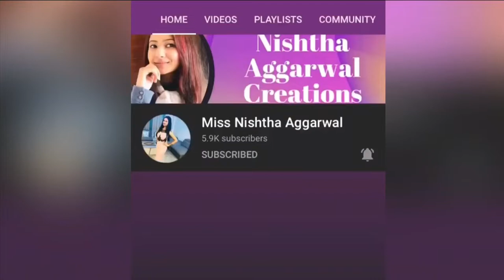Qatar Airways Cabin Crew Interview Experience | 2022 | Rounds Explained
Hello folks! I am Nishtha Aggarwal. Want to know about Qatar Airways Cabin Crew Interview process? Watch this video to learn about the assessment day and the entire process.

User name - missnishthaaggarwal / nish_agg

Comment whatever you want to. All the best!